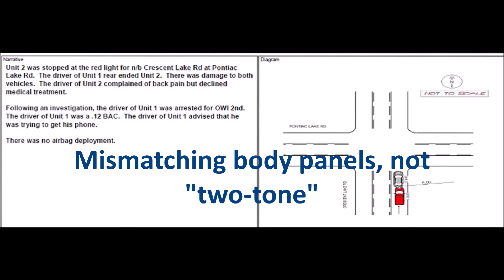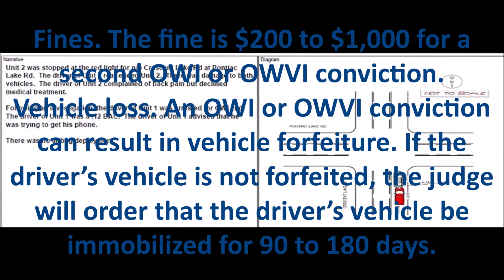Car Accident: Part I - The Crash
I got hit by a drunk driver on August 12, 2020.  I decided to make a three part series about my experience.

The local police wore a face covering after coming onto the scene of the accident, even though LEO and first responders are exempt in my state. He DID NOT CARE that neither of us were wearing a face covering. My issue with the cop taking twenty minutes to show up, when they could have sent someone from the department - one mile away - was that in that twenty minutes, the other guy could have become violent or fled and I would have to deal with that. When seconds count, they are minutes away.

Please check out parts 2 and three.